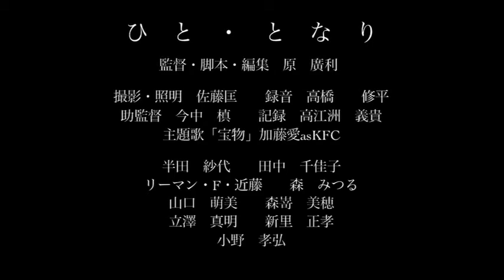映画 「ひと・となり」 予告編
第22回東京学生映画祭　本選上映作品
製作：日本大学芸術学部 ズッキーニ

第22回東京学生映画祭 本選
2010年5月29・30日
世田谷区 北沢タウンホールにて開催！